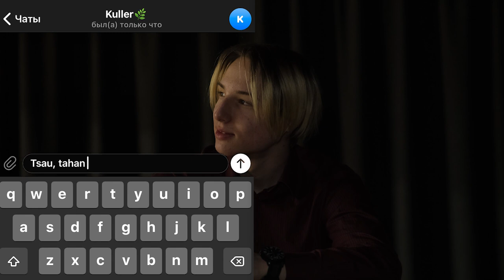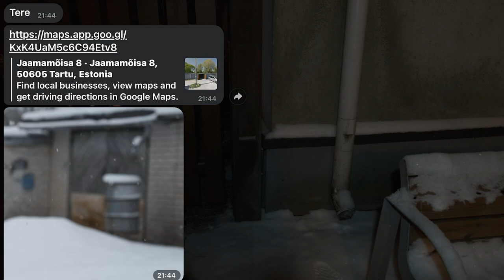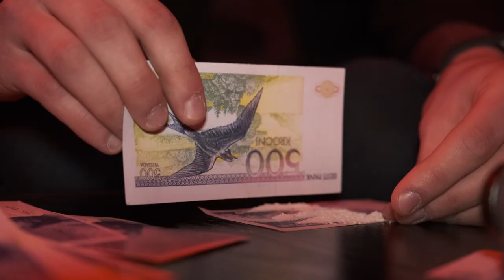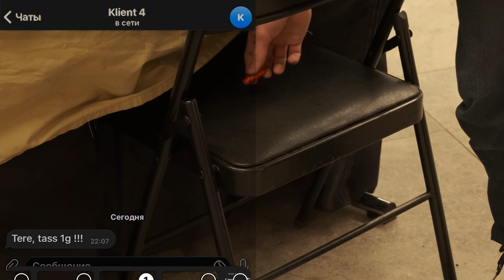Vanglateenistuse Parim Film 2021. Film nr 15: "Matvei Lugu" Tartu Annelinna Gümnaasium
Kallid sõbrad! Seda filmi peaks vaatama iga lapsevanem, kelle laps hakkab otsima oma esimest
tööd. Nende võsukest varitseb reaalne oht muutumaks narkokulleriks. Teenager tahab ruttu saada
täiskasvanuks ja kühveldada raha kokku. Need ei ole 200 eurot McDonalds`is töötades, vaid
tuhandeid eurosid mööda linna pakikesi laiali vedades teenida. See ongi narkoäri. Sellise
laialivedamise eest pannakse reaalselt vangi.
Filmi  autor: Aleksandr Glimbaum
Operaator ja montaaž: Aleksandr Glimbaum
Peamine roll:  Matvei Shkut
Suur tänu järgmistele tegijatele:
Amiina Selivanova, Jekaterina Filchenkova,
Anastasia Goryunova,  Alexandra Polteva,
Lilia štšaslivaja, Deniss Salmijanov, Klaus Mark
Kolpakov, Gregory Nord
Politsei- ja Piirivalveamet, Lõuna prefektuur:
Daniel Jürjevitš, Nikita Petrov